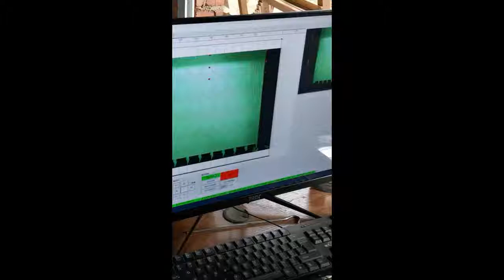How to cut gloves by Richpeace laser cutting machine with two heads